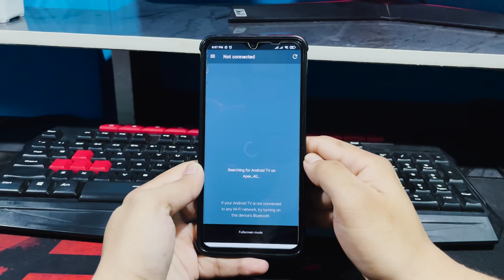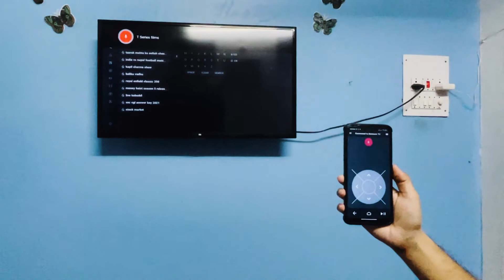Use Smartphone As A Voice Remote in any Android TV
Tips & Tricks, Entertainment and More.

Follow Technical Vids On -

Personal Social :-